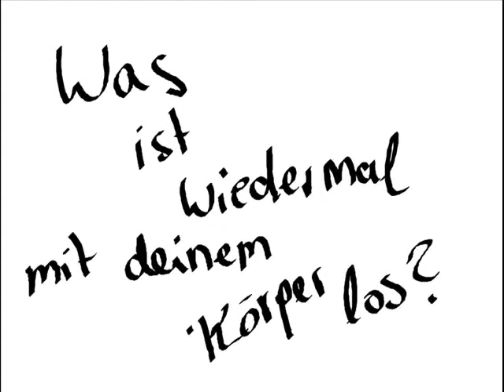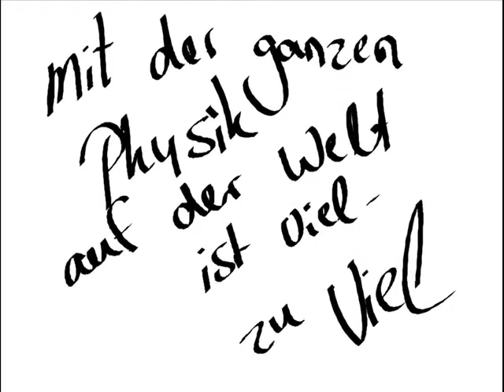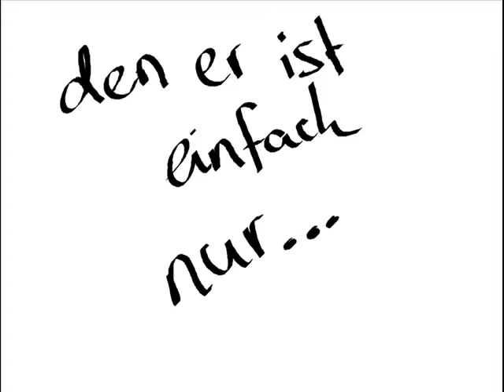CeTo ft. Gsow - Fett (Funtrack)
Einfach mal ein Funtrack von Ceto und Gsow :)

FETTTTTT :D